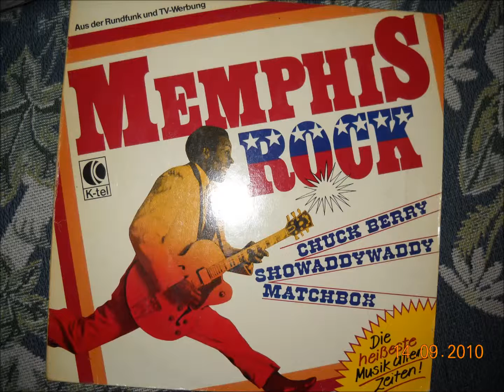Oh, Susan -BILLY BURNETTE